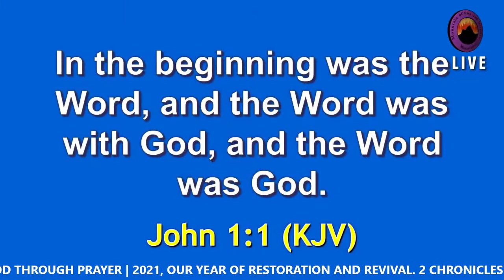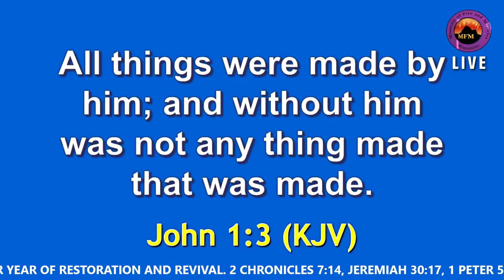12 Battles You Must Not Fight Part 2 Sunday Service 12 19 2021